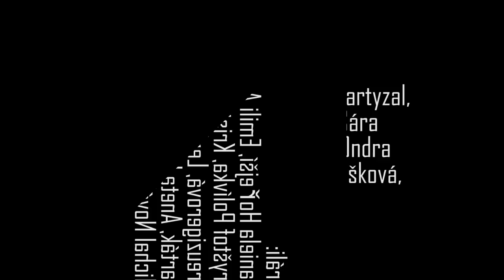Letní Ambroziáda 2018 Trhové Sviny - film "Papírový drak"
Krátký film, který vznikl pod vedením lektora Tomáše Dolečka na Letní Ambroziádě 2018 v Trhových Sviních.

Hrají:
Daniela Hořejší
Emili Agaj
Petr Bartyzal
Kryštof Polívka
Kristýna Daniela Bínová
Sarah Kreuzigerová
Lenka Bradáčová
Ondřej Barták
Aneta Havránková
Nikola Lošková
Michal Novák
Barbara Nicole Williams

Režie, Kamera, Střih: Tomáš Doleček

Vedoucí projektu: Tomáš Doleček